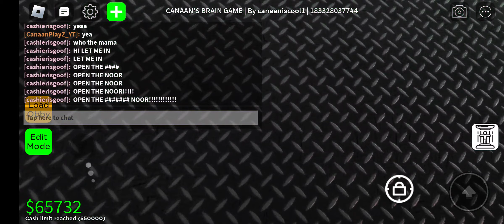teaser for episode 3